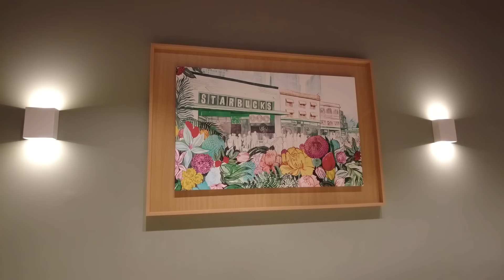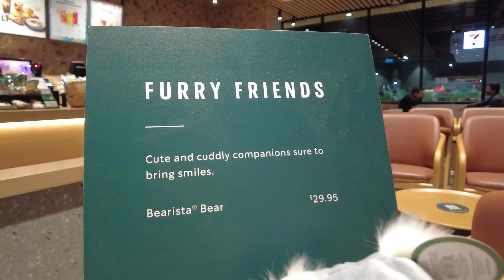Starbucks and Indoor Camping | Rosa All Day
Surviving the heatwave with frappes from the new Starbucks nearby, but it's still sweltering at home! Only one aircon in the living room, so we're 'camping' in the cooler airbed tonight. ☀️🏕️

🌸Music🌸
Aurora by Roa

~~One kind word can change someone's entire day.~~